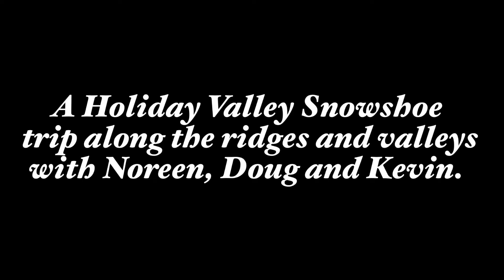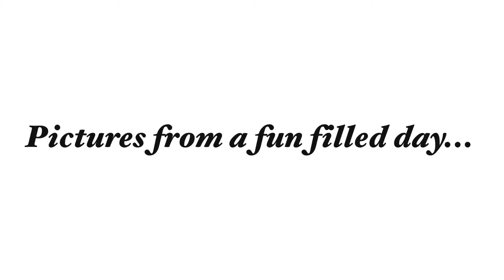Holiday Valley - Snow Shoeing - 01-Feb-2020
Noreen, Doug and Kevin have fun snow shoeing around Holiday Vally, New York.